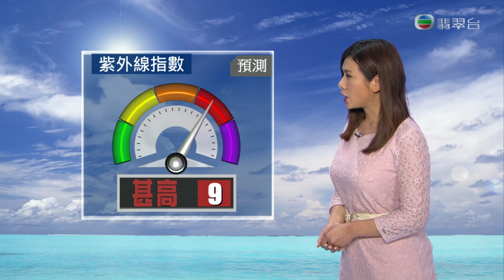道德撚話：冇肉呂姓 ｜ Forbidden City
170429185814 道德撚話：冇肉呂姓